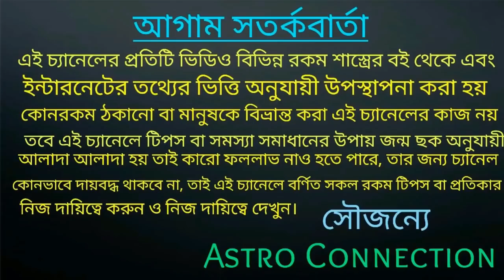2021 সাল থেকে 2025 সালের মধ্যে শনিদেবের বরদানে 8 রাশি হীরার খনি পেতে চলেছে!!!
2021 সাল থেকে 2025 সালের মধ্যে শনিদেবের বরদানে 8 রাশি হীরার খনি পেতে চলেছে।